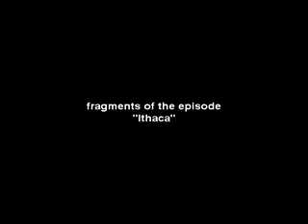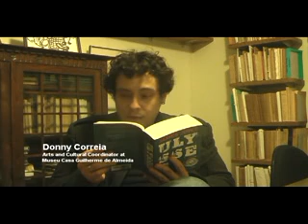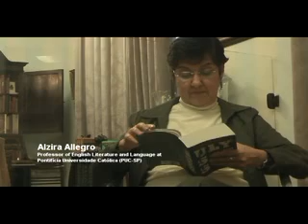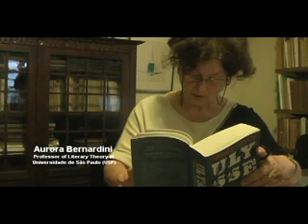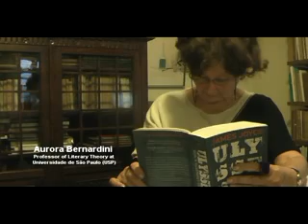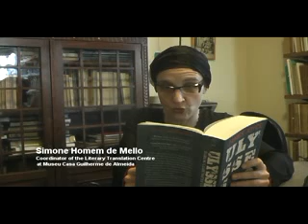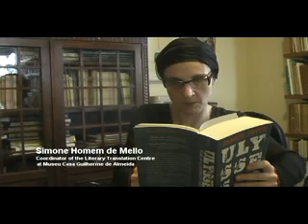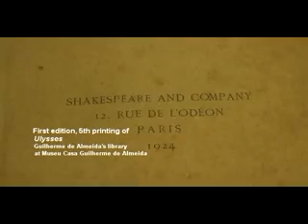Sao Paulo Global reading